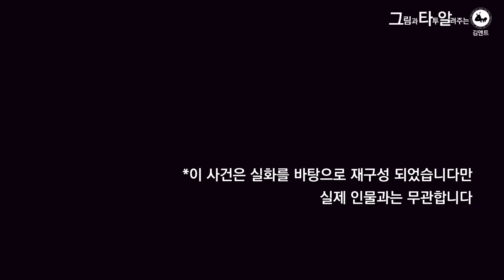당신은 이 미술 학원에서 5분 안에 도망쳐야 합니다.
실화를 바탕으로 제작되었지만 실제 인물과는 다른, 미술학원 이야기 입니다.
그림을 잘 그리고 싶은 남다남이 추천 받아서 등록한 미술학원,
과연 어떤 학원 일까요?
개미가 그동안 겪었던 이상한 상황들을 꽉꽉 눌러 담았더니,
엄청난 불개미 캐릭터가 탄생했어요.
찍어논 분량이 최소 5부작은 되는데 이번 편은 맛보기 입니다
독학하시던 여러분이 미술학원에 등록했는데 이런 비슷한 냄새가 풍긴다면
바로 탈주하시면 됩니다.
물론 이 시리즈의 영상들은 극단적인 상황들만 표현 했어요.
저도 남다남도 연기는 처음이니
감안하고 재미로  봐주시면 감사 하겠 습니다.